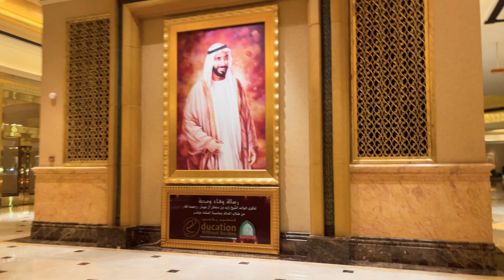Emirates Palace Hotel in Abu Dhabi - Outside & Lobby POV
Recorded Dec-22.

Recorded on my Iphone - Sorry for the bad quality.

Dripping in gold and boasting the largest dome in world, the five-star property is larger than Buckingham Palace.

Emirates Palace is grandiose and all about the bling. From its position on the western end of the Corniche, the eight-story, one-kilometer-long hotel is hard to miss; after all, it's larger than Buckingham Palace. Dripping in gold and boasting the largest dome in world, the five-star property screams luxury. There's so much gold here—more than 6,000 square meters of 22-karat gold leaf, in fact—that even the room keys are shaped like gold coins. Check-in is part of the experience; you're greeted at the door by staff in gilded tailcoats before being ushered to a reception area; there, women are given roses, and all guests are given a refreshing towel, dates, and juices and teas.

If you ever wondered which is the most expensive hotel in the world. Well here is the answer, the 2nd most expensive hotel in the world is one located in Abu Dhabi, UAE. There are many expensive hotels in Dubai but the most expensive hotel is The Emirates Palace Hotel. The Hotel was built as a landmark showcasing Arabian culture, luxurious hospitality. It is situated on 1.3 km of private beach and surrounded by 85 hectares of gardens and lawns with 114 domes that are 80 meters high. The Emirates Palace comprises 394 rooms and suites. Now the question is what this hotel offers and how much is the living cost?

The costs to build the hotel were US 3 billion. That makes The Emirates Palace the most expensive hotel on earth ever built until surpassed by Marina Bay Sands in Singapore, opened in 2011. The Emirates Palace was opened in March 2005 but certain restaurants and facilities did not open until 2006. The hotel was built by and is owned by the Abu Dhabi government, and managed by the Kempinski Group